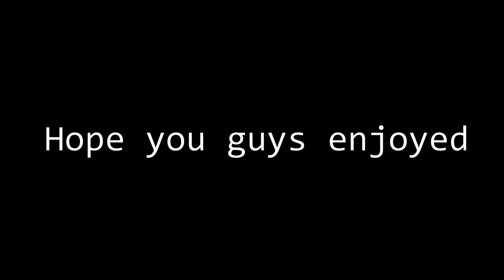TY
Omg so in total i only uploaded like 8 videos out of 365 days?? noo way, why won't I quit, im honestly just so lost, but im not ya know???

Not So Ty?
The Therapist ?
Dude in an orange hoodie???

dude what is going on ? are these vlogss, videos, im WTHHHHH OMG WHAT R THE VIDEOS GOING TO BE NEXT AFTER THIS? THIS SEEMS DANGEROUS IM SCARED LOLLOLOLOLOLO. urmmmmm yea okay, no more thinking just go along with it ok?

ok :0

NO BUT IN ALL REALITY NOT ONLY DID I RUSH RECORDING N EDITING TERRIBLE BUT LIKE OVERALL I LOWKEY HATE THIS VIDEO LOLLOLOLO IKE I NEEEEDED THIS POSTED BEFORE (akuma no ko) THE NEW YEAR SO LIKE YEAH BUT LIKE HOPE YALL ENOJOY WATEVER I JUST CONJURED ONTO THIS PLATFORM. LKE THE QUALITY N ALL THAT IS SO BADDDDDDDDDDDDDDDDDDDDDDDDDDDDDDDDDDDDDDDDDDDDDD WTFFFF WHY AM I POSTING THIS EWWWWWWWW OKAY BYE